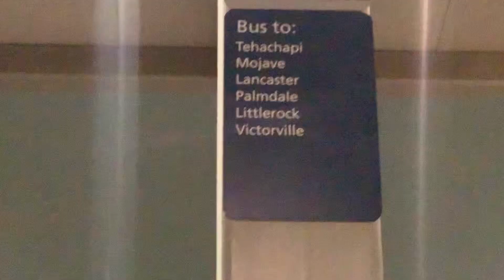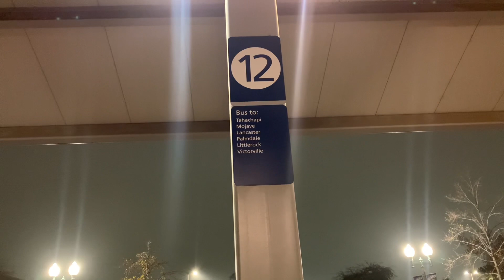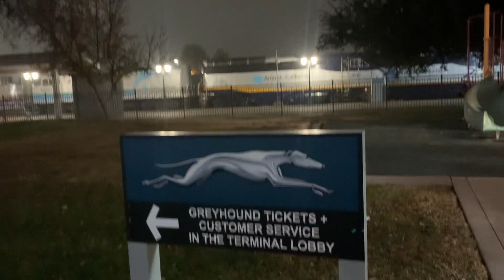Bakersfield, California, Terminal de buses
Asi es viajar por bus. Neblina muy densa.